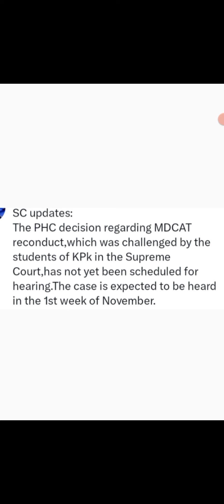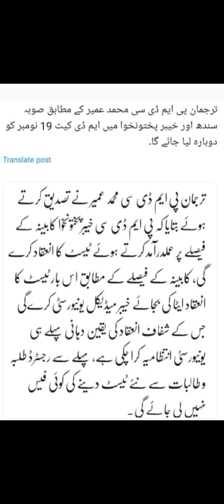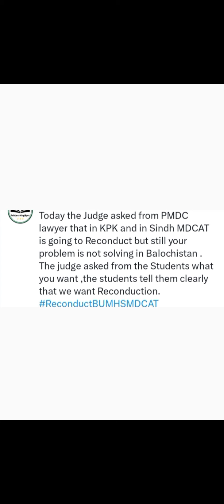BALOCHISTAN HC MY AAJ HEARINGIIPMDC REPRESENTATIVE UPDATESIISUPREME COURT HEARING DATEIEIP1970